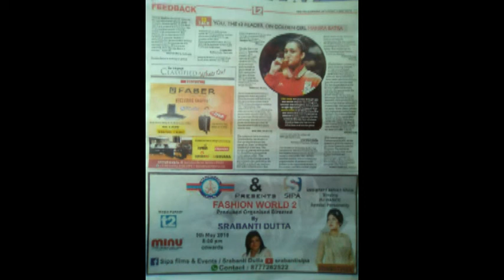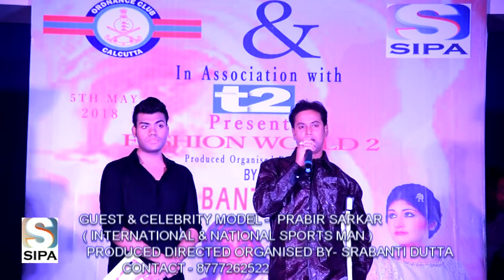SIPA Presents "fashion world 2" , BY SRABANTI DUTTA ( GUEST VIDEO)